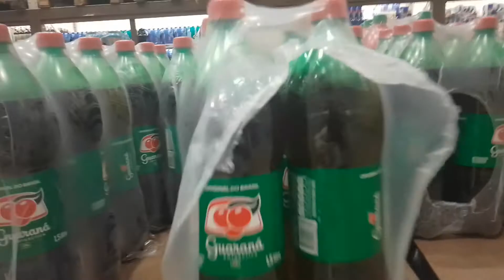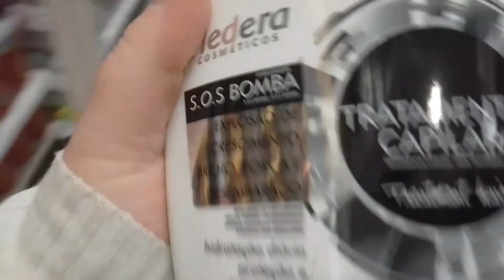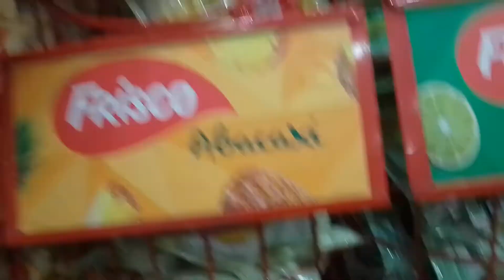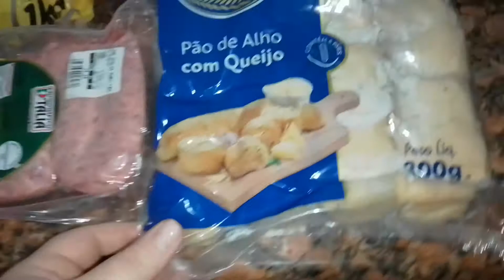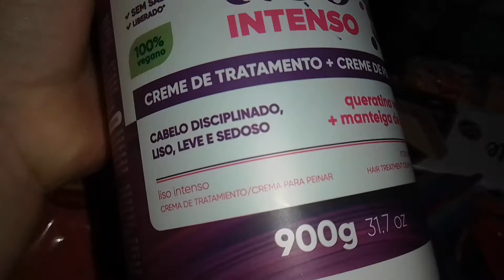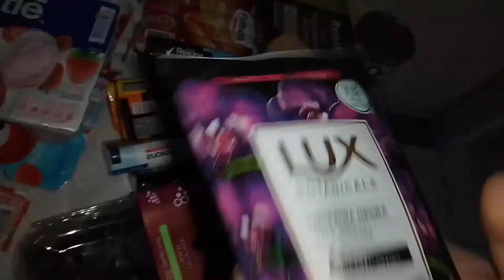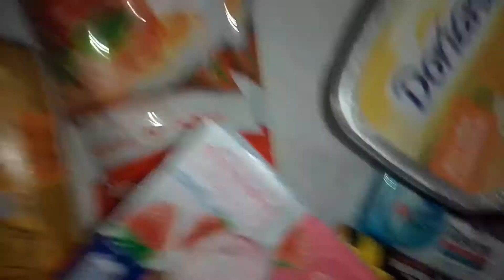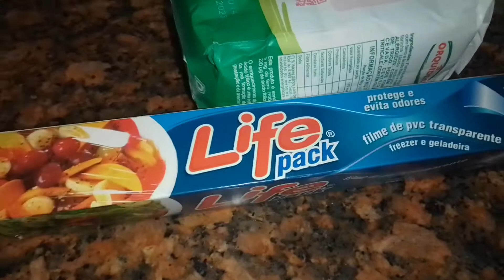Fizemos compra no Atacadão/ Me surpreendi/ Quanto gastamos ?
A cada 15 dias a gente faz compra no mercado e o valor que gastamos é absurdo , porém necessário!

Eu estou amando voltar gravar vídeos espero que vcs gostem! 😍